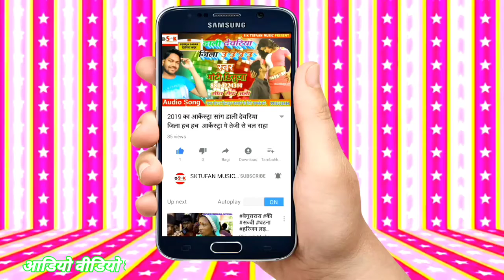कंबल में मंगल करबौ - Gaurav Thakur New Thandi Special Dj Song 2021 - Kambal Me Mangal Karbo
► Song :- Kambal Me Mangal Karbo
► Singer :-  Gaurav Thakur
► Lyrics :- Sonu Singh Prajapati
► Publicity Design :- Saif
►Nirmat:Saif Ali

ऑडियो वीडियो बनवाने के लिये सम्पर्क करे 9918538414
ऑडियो वीडियो रिलीज करवाने के लिये सम्पर्क करे 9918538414
किसी भी प्रकार का एल्बम पोस्टर बैनर डिजाइन करवाने के लिये सम्पर्क करे 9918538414

bhojpuri song 2021 dj mix,
bhojpuri song 2021 dj remix,
bhojpuri song 2021 new dj,
bhojpuri song 2021 ka gana,
bhojpuri song 2021 video,
भोजपुरी सॉन्ग 2021 का,

bhojpuri dj song 2021 new,
dj remix bhojpuri song 2021,
dj song 2021,
jbl dj song bhojpuri 2021,
dj song bhojpuri gana 2021,
dj bhojpuri 2021,
dj bhojpuri 2021 ka,
bhojpuri gana 2021 ka dj,
bho
dj remix song bhojpuri 2021,